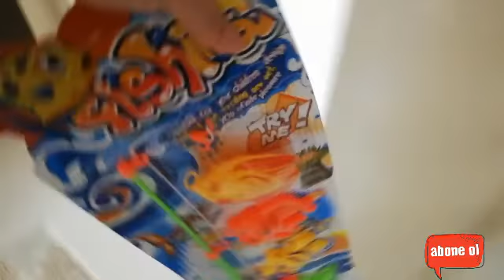semih çınar balık tutuyor \ köpek balığı \ funny kids video\ çocuk videosu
videomu beğenerek destek olabilirsiniz